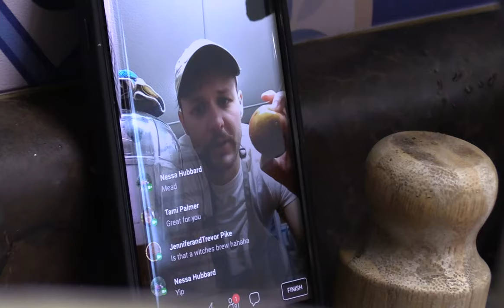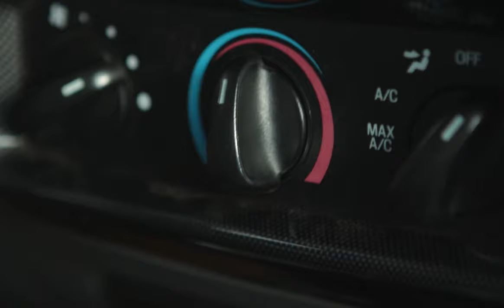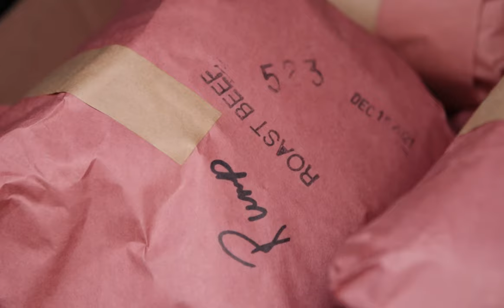How to Homestead | Homesteading in Canada | Homegrown Year in Review (Part2)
We've been so incredibly blessed throughout the year of 2021 and we're looking forward to '22. Regardless of how this years crops and animals turned out we learned so much and we're excited (and, quite frankly, already preparing) for next year!

Hopefully you'll join us in the new year and hopefully we'll continue to learn.

Thank you for making this year one of the best yet. We hope, and pray, that there are many, many more to come.